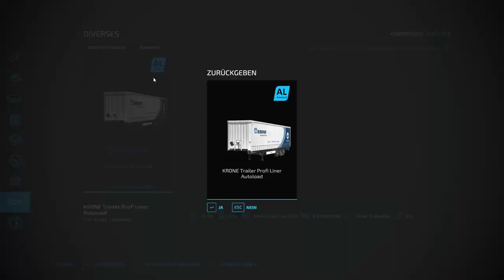LS22-Logistik Projekte #031 | neues feld+spritze gekauft | Let's play HD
Hallo,
Hier ein neues Video Von Logistik Projekte

Uploadplan:
Di+Do+So
Um 14.00 Uhr
LS22-Logistik Projekte